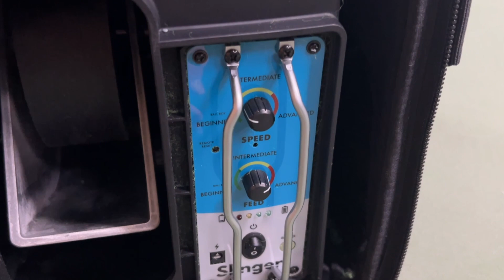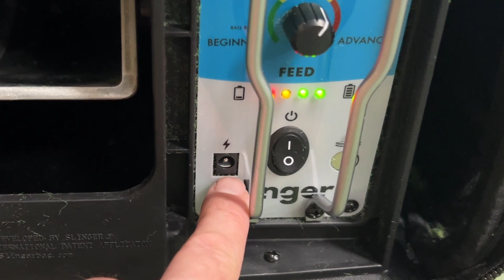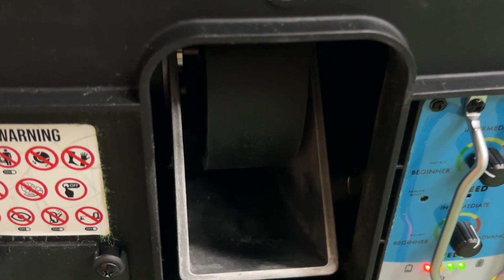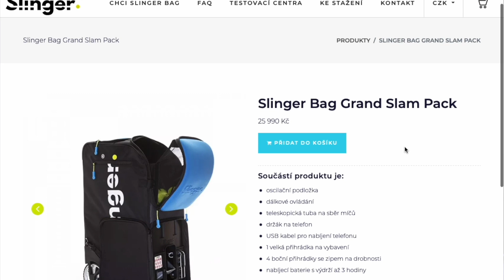SLINGER BAG - PROČ si pořídit tenisový nahrávací stroj?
Slinger bag je moderní tenisový nahrávací stroj, který využije každý tenista či tenistka všech úrovní tenisových dovedností. Nahrávací stroj Slinger bag používám už dlouho a v tomto videu jsem shrnul to, jak tenisový stroj Slinger bag používám, jaké jsou jeho výhody a nevýhody a pro koho je Slinger bag vhodný.

🍀 Můžete podpořit moji tvorbu a získat výhody díky předplatnému na Patreonu budu vděčný za podporu,
nebo využijte číslo účtu: 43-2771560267/0100.
Moc Vám děkuji

🔥 SLEVOVÉ KÓDY:
Slevové kódy na 5 % na Sportega.cz:
TENISOVYBLOG (pro český e-shop Sportega) a TENISOVYBLOGSK (pro slovenský e-shop Sportega)
Slevové kódy na 10 % na Sportega.cz mají k dispozici předplatitelé na Patreonu - více informací

🎾 Obsah videa:
0:00 Obecně o Slinger bagu
0:19 První zmínky o Slinger bagu
1:07 Součásti Slinger bag
1:27 Napájení Slinger bagu
2:26 Ovládání Slinger Bagu
4:43 Parametry Slinger bagu
5:05 Jaké tenisové míče do Slinger bagu
5:40 Výhody Slinger bagu
6:40 Použití Slinger bagu při tenisovém tréninku
7:40 Nevýhody Slinger bagu
10:30 Pro koho je Slinger bag vhodný
12:10 Testovací centra Slinger bagu v ČR
12:26 Jak objednat Slinger bag + velká prosba
13:10 Závěrečné hodnocení Slinger bagu